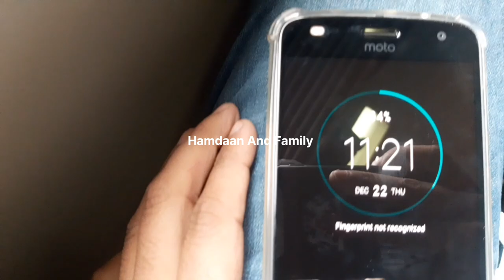Khanewal Se Lahore 41Up Karakoram Express (Part 2) Vlog Hamdaan And Family